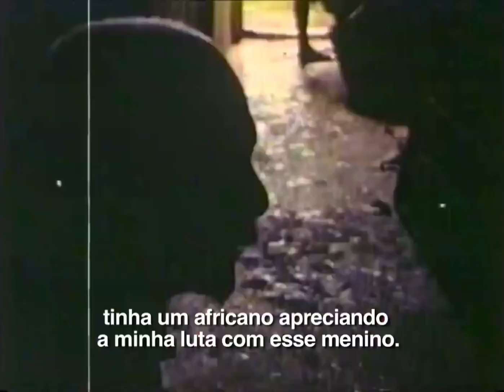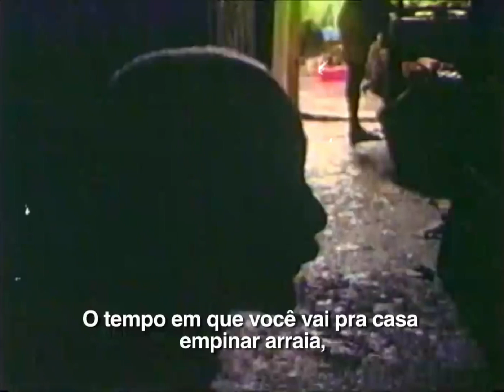Mestre Pastinha, e seu início na Capoeira Angola.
Mestre Pastinha conta como conheceu a Capoeira Angola, e quem lhe ensinou.